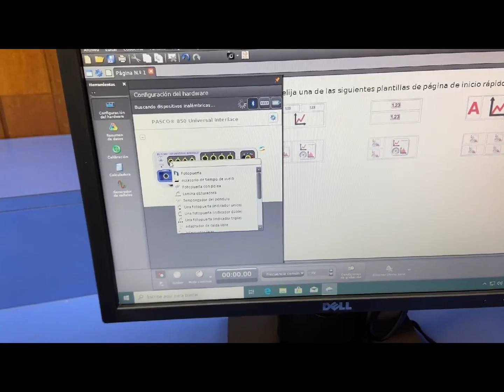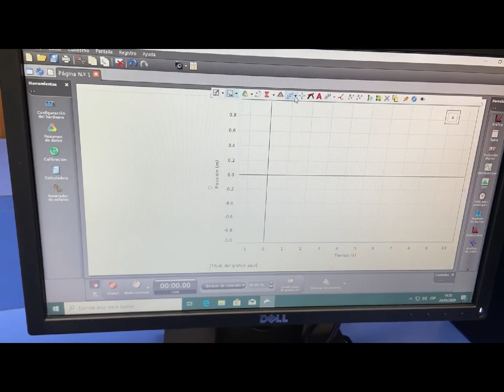Practica 1 Maquina de Atwood